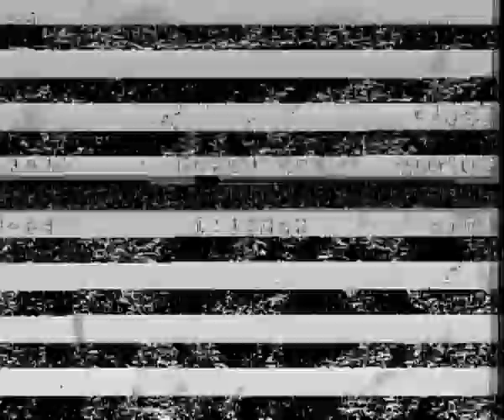Cinematic golden hour FPV Skyzone cobra x v2 DVR Raw analog video footage betaflight 4 3 OSD caddx r